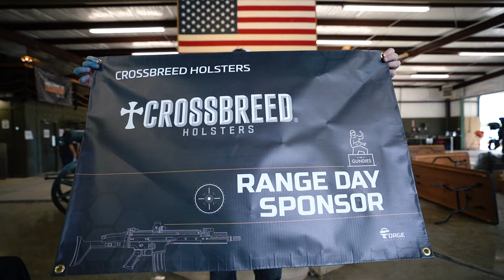The 2021 Gundie Awards CrossBreed Holsters Highlight Reel!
CrossBreed Holsters takes on The Gundie Awards! The Gundie Awards are the firearms communities first and only award ceremony that spotlights top creators in the community.

Team CrossBreed Holsters Lena Miculek & Ashley Rheuark were there along with many of the Call of Duty characters from WarZone. The Gundies is the place to be and we had the opportunity to be one of the companies involved. Check it out!

The Gundies is built on bringing the firearms community together. While influencers/creators with larger audiences are more likely to win nominations, the Gundies is a place to find new people to follow that you may not know about! The Gundies is a community effort to break through our community differences and have some fun… it is based off of “The Dundies” from the TV Show the office after all.